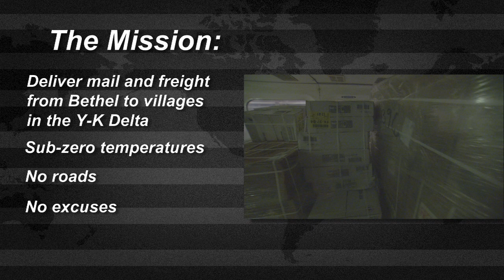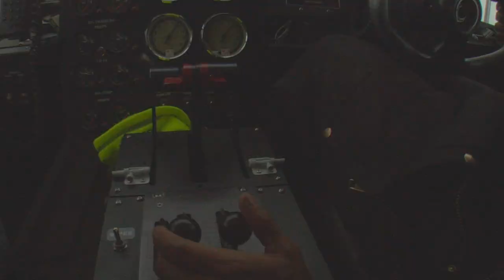Alaska Hovercraft - Subzero temperatures. No roads. No excuses.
The mission: deliver mail and freight from Bethel, Alaska to villages in the Y-K Delta. Subzero temperatures. No roads. No excuses. Alaska Hovercraft - part of the Lynden family of companies.